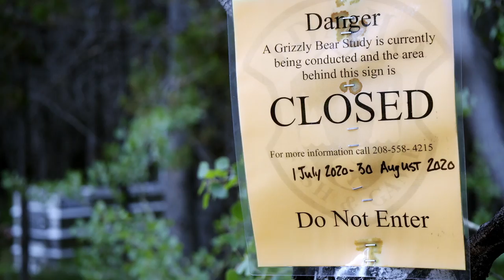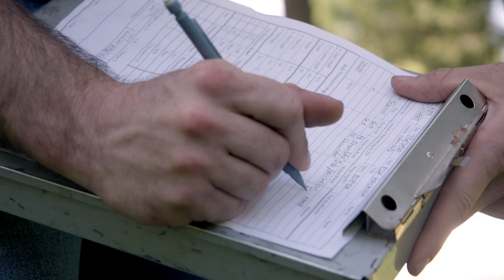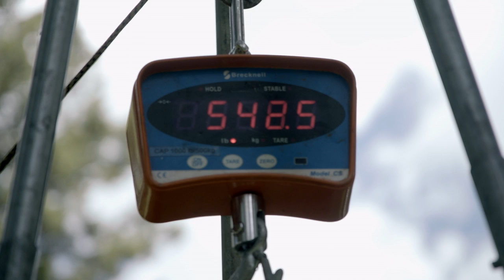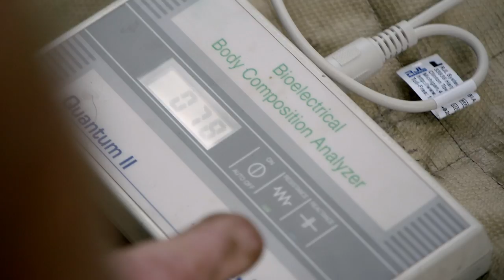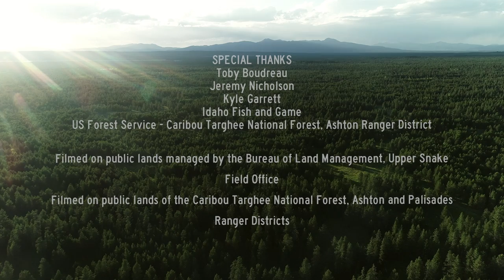Cal in the Field: Living w/ Grizzlies in Idaho | S2E01 | MeatEater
The grizzly bear population in Yellowstone is at an all-time high. As the states of Montana, Wyoming, and Idaho ready themselves to assume management of the species, Cal joins Idaho Fish and Game for an inside look at the science of grizzly population dynamics.

Want to spend more time with Cal? Tune in every Sunday for Cal’s Week in Review, a podcast delivering a unique spin on outdoor news designed for folks that need to know what’s going on, and those who want to pretend they do.

You can also pick up some badass Cal's Week in Review Merch